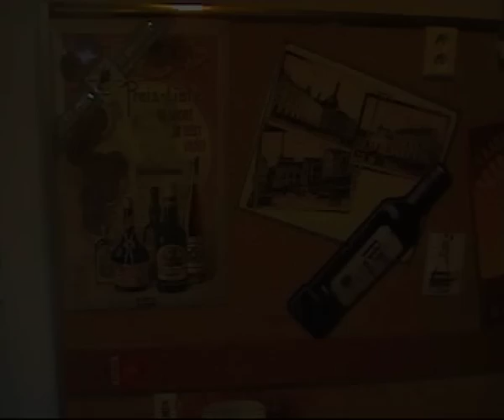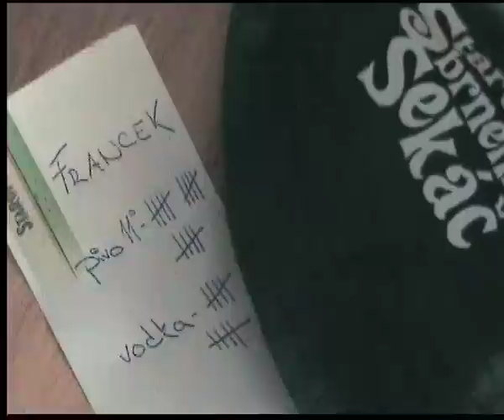Cafe Lama Krumvir